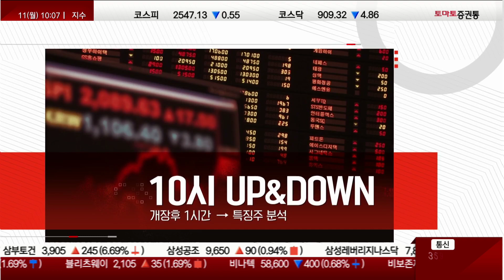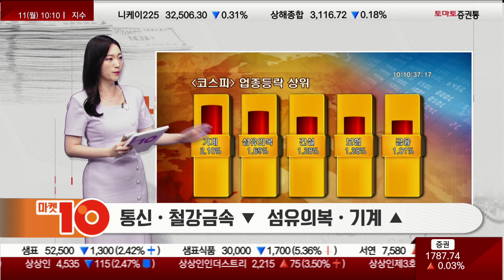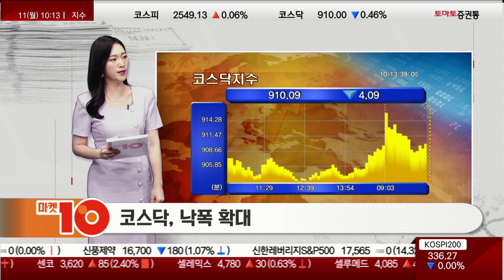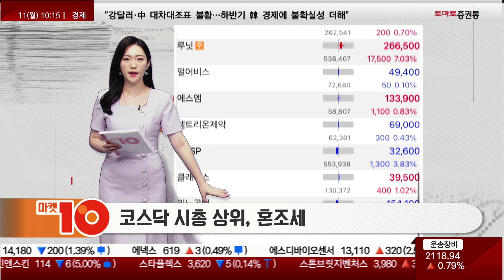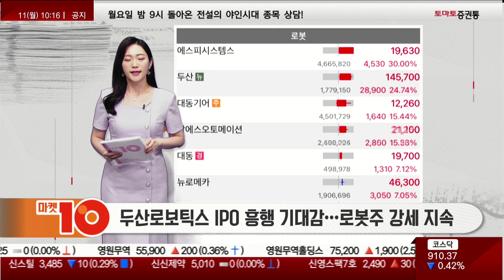우크라 재건 vs 로봇 대장주 상장 기대감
이시각 Up&Down(10:3 ~ 10:13)
진행: 김은별
코스피, 보합권 등락
코스닥, 낙폭 확대